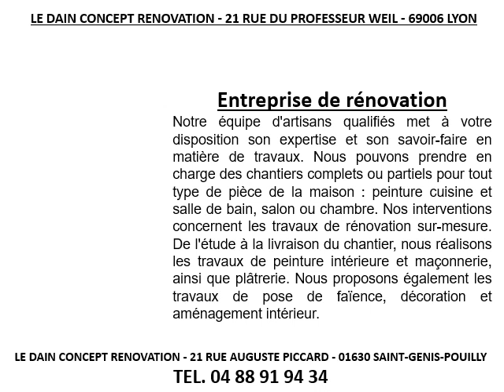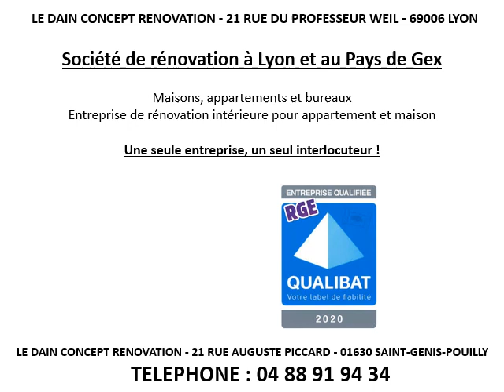Entreprise rénovation appartement à Vénissieux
Entreprise rénovation appartement à Vénissieux en téléphonant au 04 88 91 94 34
Si vous recherchez une entreprise rénovation appartement, contactez Le Dain Concept Rénovation.